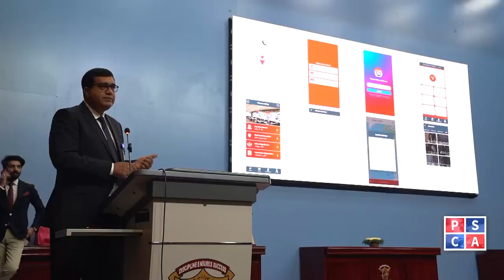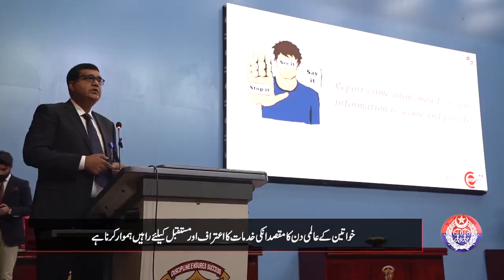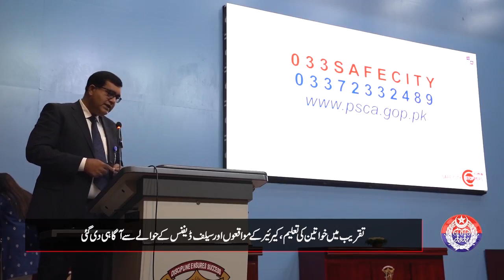Punjab Police News Bulletin 06 March 2024